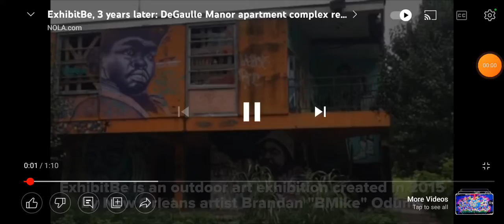Degaulle Maner (Exhibition) New Orleans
Exhibition Degualle Maner New Orleans